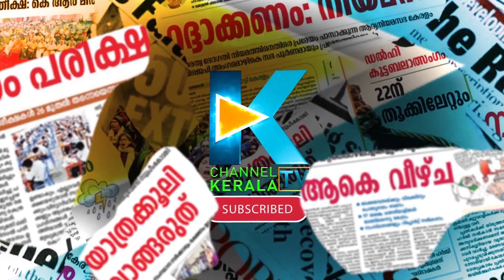ഗുരുവായൂരില്‍ പ്രചരണം തുടങ്ങി എന്‍ കെ അക്ബര്‍ | NK AKBAR | CPIM